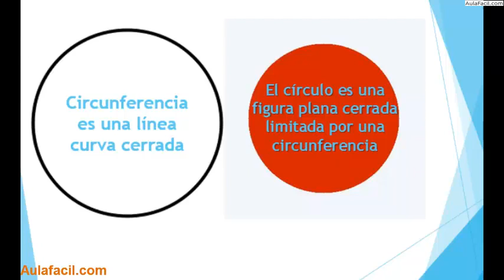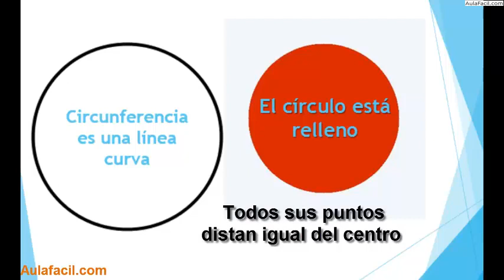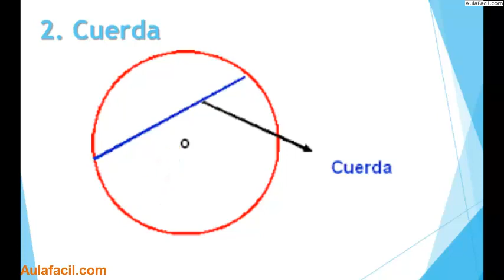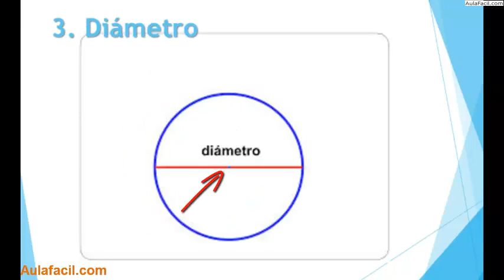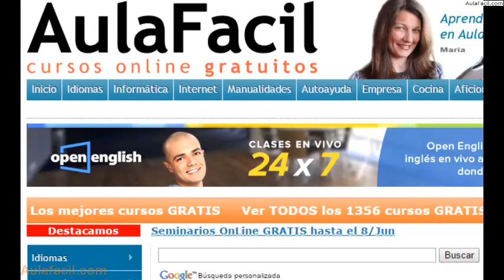Círcunferencia y círculo/Circunferencia y Círculo/Matemáticas Tercero Primaria (8 años)/Aul...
Curso Matemáticas Tercero Primaria (8 años) / Circunferencia y Círculo
Círcunferencia y círculo